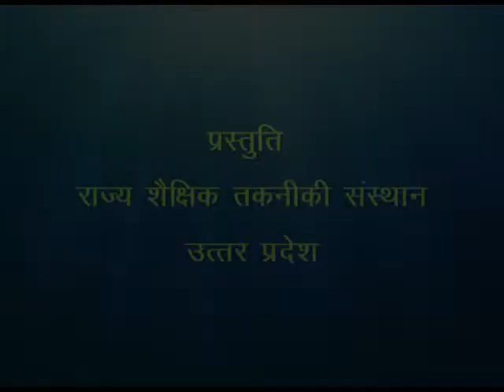Mitthu / मिट्ठू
इस कार्यक्रम द्वारा सभी को शिक्षा दी जानी चाहिए इसके बारे में बताया गया है।